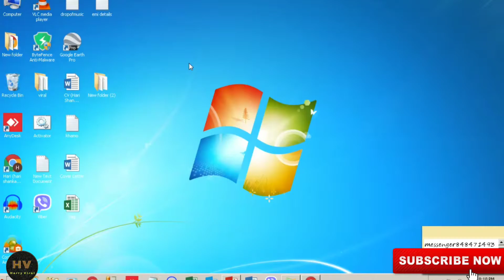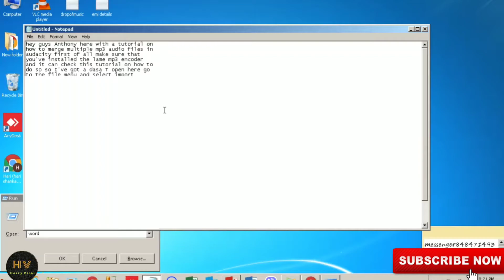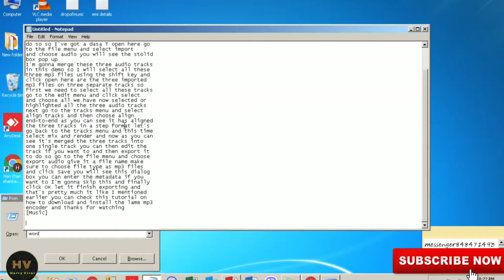How to transcribe youtube video to text free 2020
Quickest way to convert YouTube audio to text for free in less than 1 minute.

I personally convert all my YouTube videos to my blog post & put it up on my website. Initially I hired someone to do transcription but the work was not as
perfect as I was looking for, also I was on a budget and didn't want to spend a lot of money on just that.

I then, searched for ways to transcribed it automatically but none of them are as quick and efficient as this method that now I personally use and share in this quick tutorial.